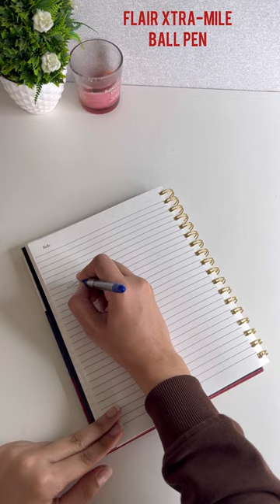Affordable picks at Scooboo